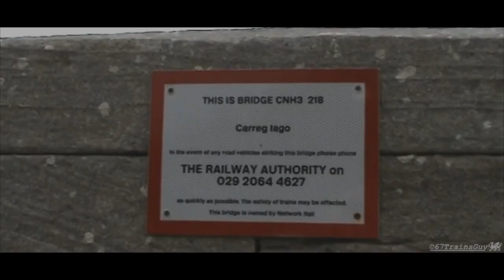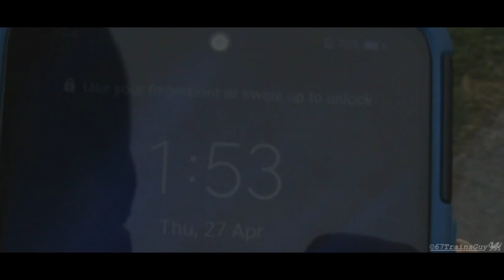Trains at: Carreg Iago, north wales, NWML (part 7) FT. 67 012 "a shropshire lad" 27/04/2023.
This video of trains that was filmed with a brand-new little camcorder, model, number, Sony, DCR-SR 55U (2008) i hope u enjoy its first debut video.

Quality may not be very very eye datching but￼ it still does its job.